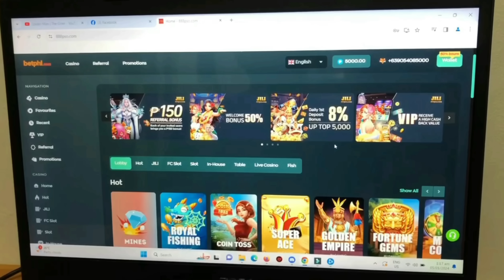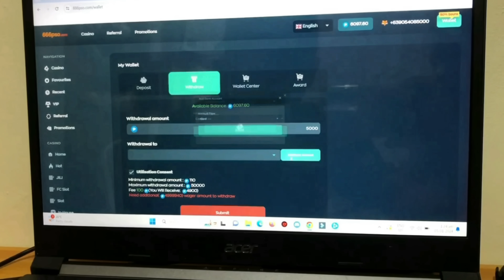Best Buga Canon Prank of 2023 Compilation